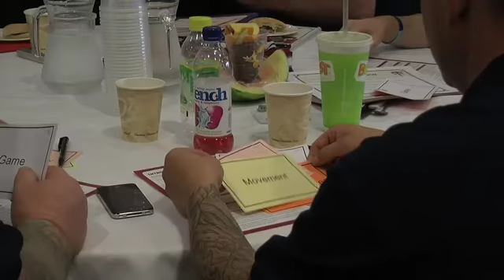Bradford Bulls coach to benefit from new RFL coaching programme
Kevin Till, a strength and conditioning coach at Super League side Bradford Bulls, speaks about taking part in a new RFL coaching programme, supported by Gillette.